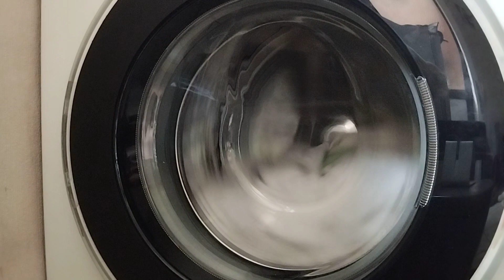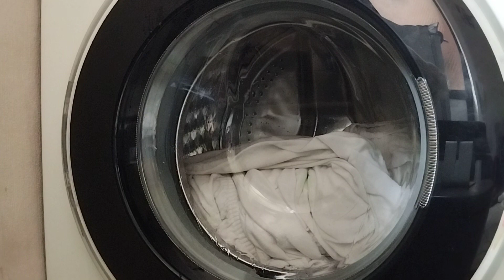Cottons 60 start of mainwash